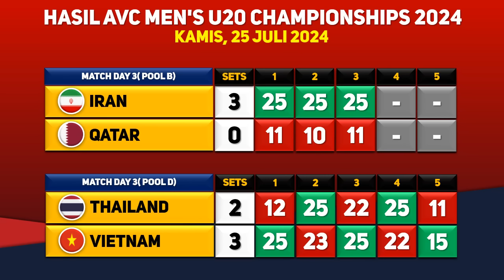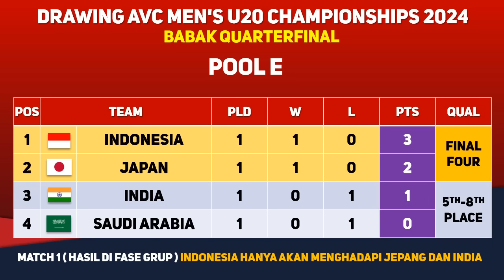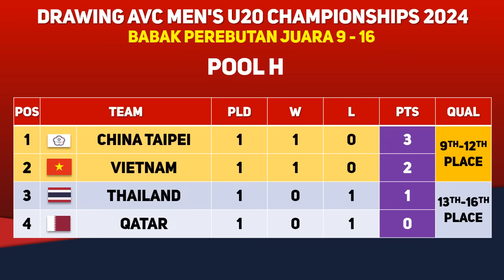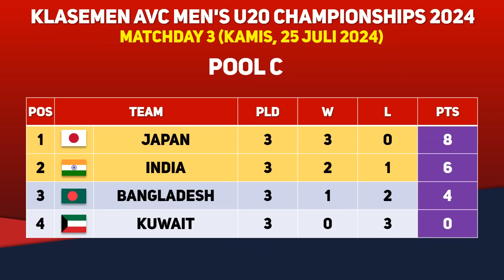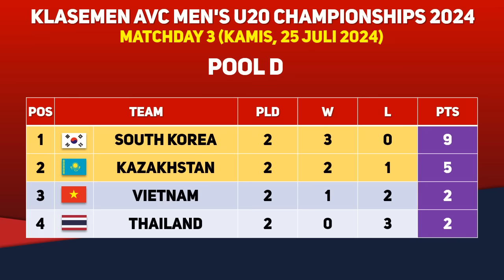LOLOS 8 BESAR! Hasil AVC u20 2024 Putra Hari Ini : Indonesia Vs Australia - Klasemen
Berikut pembagian grup dan jadwal lengkap pertandingan AVC Asian Volleyball Championship U20 2024.

Jadwal Lengkap AVC Asian Volleyball Championship U20 2024 di MOJI, 23-30 Juli 2024
Daftar Pemain Timnas Voli Putra Indonesia di AVC Asian Volleyball Championship U20 2024

Pembagian Grup AVC U20 2024
Grup A: Indonesia, Arab Saudi, Hong Kong, Australia
Grup B: Iran, China, China Taipei, Qatar
Grup C: India, Bangladesh, Jepang, Kuwait
Grup D: Korea Selatan, Thailand, Kazakhstan, Vietnam

Jadwal Babak Penyisihan Grup
Selasa, 23 Juli 2024
09.30 WIB | Pool B - Qatar vs China Taipei
11.00 WIB | Pool C - Jepang vs Kuwait
12.00 WIB | Pool A - Arab Saudi vs Australia
13.30 WIB | Pool C - India vs Bangladesh
14.30 WIB | Pool B - Iran vs China
16.30 WIB | Pool D - Thailand vs Kazakshtan
19.00 WIB | Pool A - Hong Kong vs Indonesia
19.00 WIB | Pool D - Vietnam vs Korea Selatan

11.00 WIB | Pool B - Qatar vs China
11.00 WIB | Pool C - Jepang vs Bangladesh
13.30 WIB | Pool A - Hong Kong vs Australia
13.30 WIB | Pool C - Kuwait vs India
16.30 WIB | Pool B - China Taipei vs Iran
16.30 WIB | Pool D - Thailand vs Korea Selatan
19.00 WIB | Pool A - Indonesia vs Arab Saudi
19.00 WIB | Pool D - Kazakshtan vs Vietnam

11.00 WIB | Pool B - China vs China Taipei
11.00 WIB | Pool C - Bangladesh vs Kuwait
13.30 WIB | Pool A - Hong Kong vs Arab Saudi
13.30 WIB | Pool C - Jepang vs India
16.30 WIB | Pool B - Qatar vs Iran
16.30 WIB | Pool D - Thailand vs Vietnam
19.00 WIB | Pool A - Australia vs Indonesia
19.00 WIB | Pool D - Korea Selatan vs Kazakshtan

Jadwal Babak Perempat Final
Sabtu, 27 Juli 2024
11.00 WIB | Pool F - 1B vs 2D
11.00 WIB | Pool G - 3A vs 4C
13.30 WIB | Pool F - 1D vs 2B
13.30 WIB | Pool G - 3C vs 4A
16.30 WIB | Pool E - 1C vs 2A
16.30 WIB | Pool H - 3B vs 4D
19.00 WIB | Pool E - Indonesia Vs India
19.00 WIB | Pool H - 3D vs 4B

11.00 WIB | Pool F - 2B vs 2D
11.00 WIB | Pool G - 4A vs 4C
13.30 WIB | Pool F - 1B vs 1D
13.30 WIB | Pool G - 3A vs 3C
16.30 WIB | Pool E - 2A vs 2C
16.30 WIB | Pool H - 4B vs 4D
19.00 WIB | Pool E - 1A vs 1C
19.00 WIB | Pool H - 3B vs 3D

Jadwal Babak Semifinal: Senin, 29 Juli 2024
11.00 WIB | Peringkat 13-16 | 3G vs 4H
11.00 WIB | Peringkat 5-8 | 3E vs 4F
13.30 WIB | Peringkat 13-16 | 3H vs 4G
13.30 WIB | Peringkat 5-8 | 3F vs 4E
16.30 WIB | Peringkat 9-12 | 1G vs 2H
16.30 WIB | Peringkat 1-4 | 1E vs 2F
19.00 WIB | Peringkat 9-12 | 1H vs 2G
19.00 WIB | Peringkat 1-4 | 1F vs 2E

Jadwal Babak Final: Selasa, 30 Juli 2024
11.00 WIB | Peringkat 15-16
11.00 WIB | Peringkat 7-8
13.30 WIB | Peringkat 13-14
13.30 WIB | Peringkat 5-6
16.30 WIB | Peringkat 11-12
16.30 WIB | Peringkat 3-4
19.00 WIB | Peringkat 9-10
19.00 WIB | Peringkat 1-2

Voli,
Timnas Voli Indonesia,
Voli Putra,
Timnas Voli Putra Indonesia,
AVC,
Asian Volleyball Championship,
Bola Voli,
Tim Voli Indonesia,
Voli,
Timnas Voli Indonesia,
Voli Indoor,
Vidio,
Jadwal Voli,
MOJI,
Live Streaming Voli,
Voli Putra,